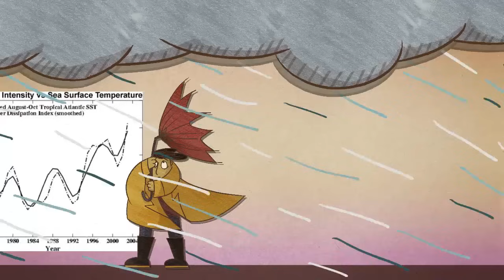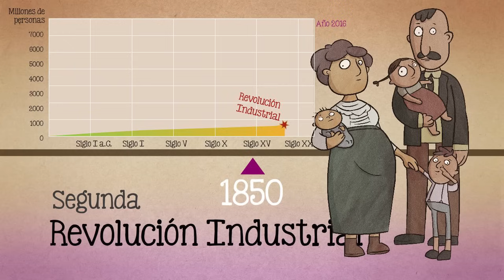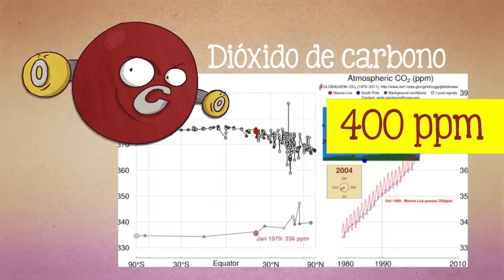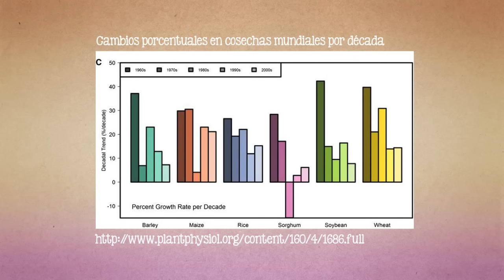♨️ ¿El Calentamiento Global está produciendo un CAMBIO CLIMÁTICO?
¿Existe el cambio climático? ¿Nos ofrece la ONU consejos para revertirla de alguna manera?
¡Se está agotando el tiempo y hay que actuar ya!

Contenidos por Tania Moreno y Eduard Muller

Guión: Tonatiuh Moreno
Voz: Javier Lacroix
Ilustraciones: Sandra Cárdenas

FUENTES:
Fuentes: